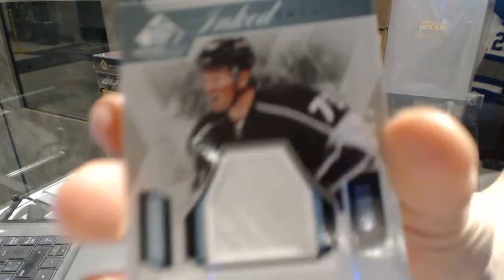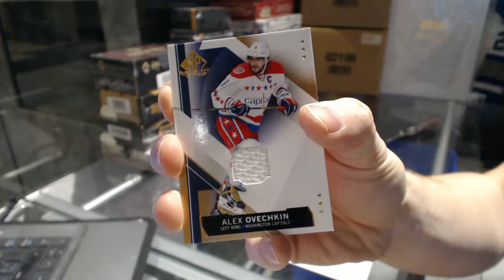Dillanpearce's 15-16 Upper Deck SP Game Used Hockey Box Break